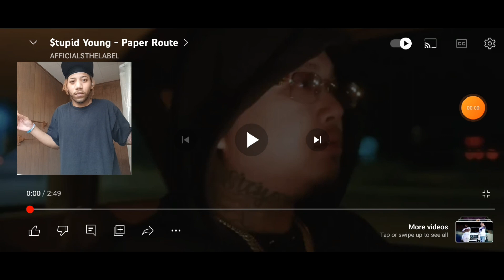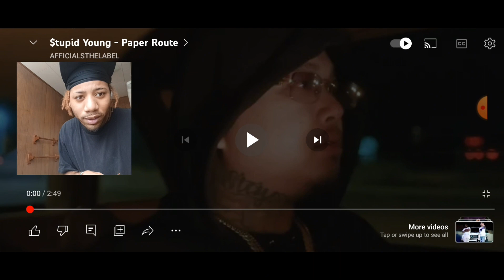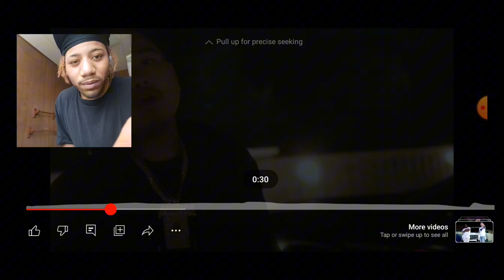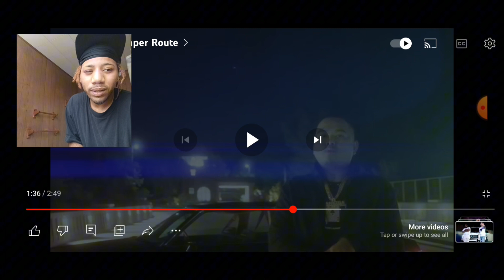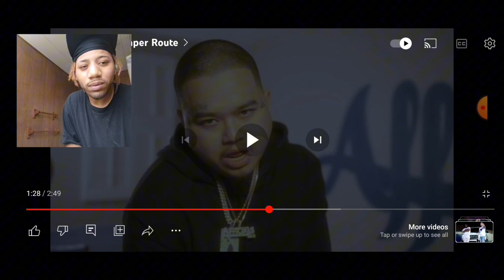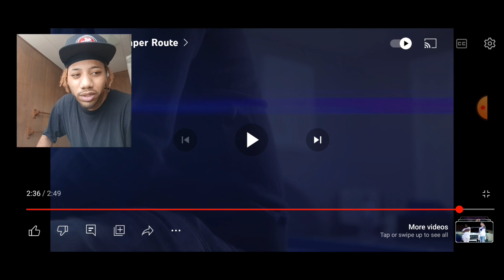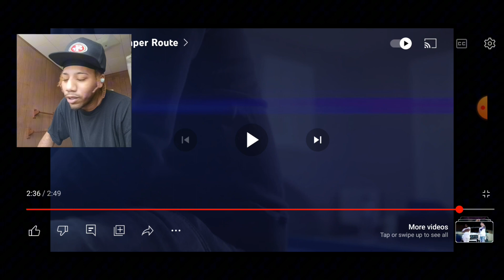$tupid Young - Paper Route Reaction